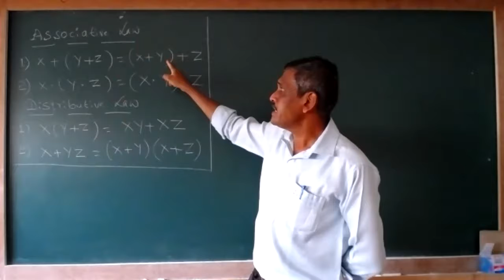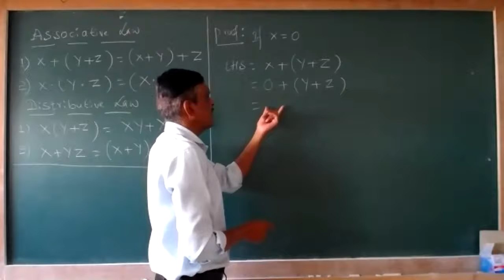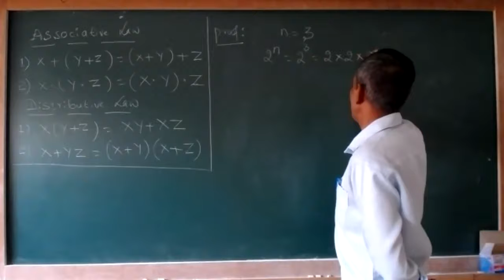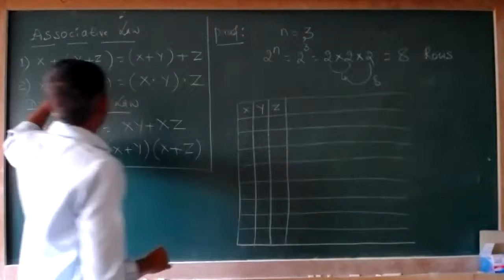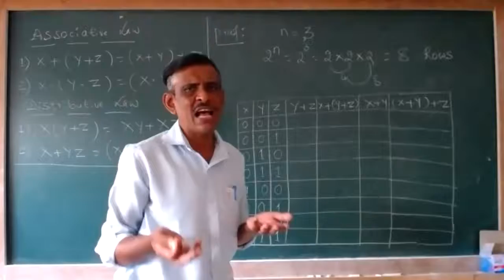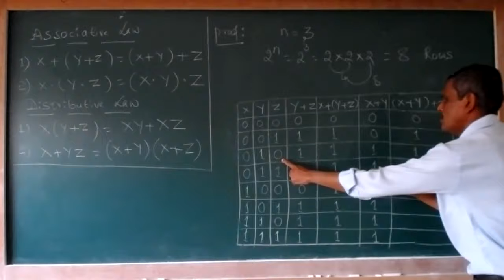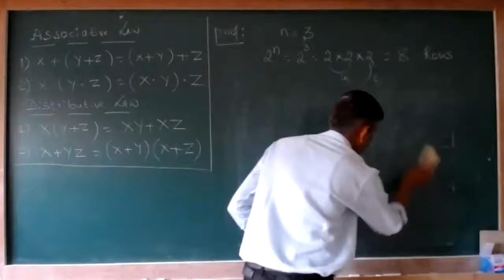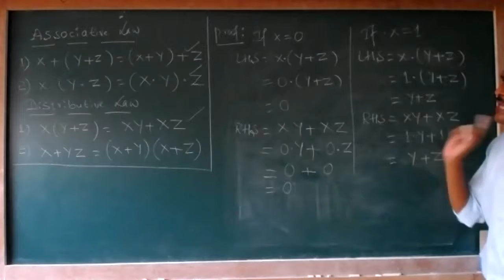2PUC CS -BOOLEAN ALGEBRA (THEOREMS) CLASS 4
By: Changali S G